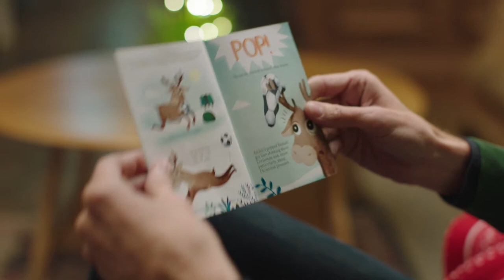The Christmas Adventures of Archie with Peter Crouch | ReindeerReady | Social | McDonald's UK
Download The Christmas Adventures of Archie Audiobook, voiced by Peter Crouch, at reindeerready.co.uk